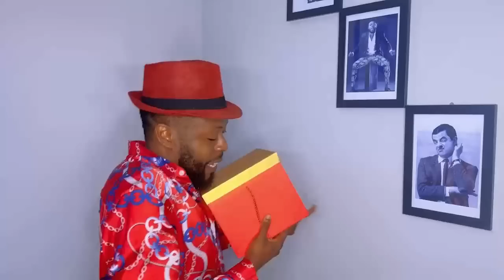Fred Kyei shed tears on Christian Atsu's situation, tells how he was trαpped; prays for his survival